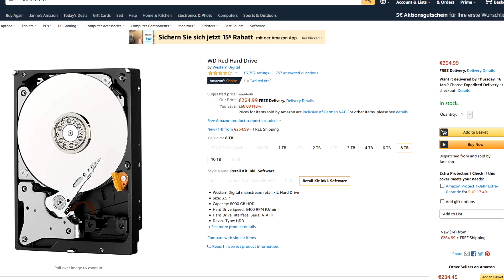Save Money On Your HDD Purchases: WD My Book 8TB Shuck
Buying internal hard drives can get costly when you need those with a large capacity. Surprisingly, external hard drives are actually cheaper to buy even though they are basically the same internally. In this video I'll show how you can take the drive out of a WD My Book external drive.